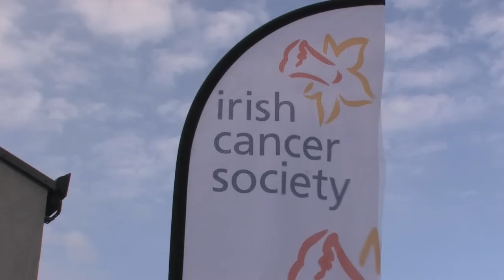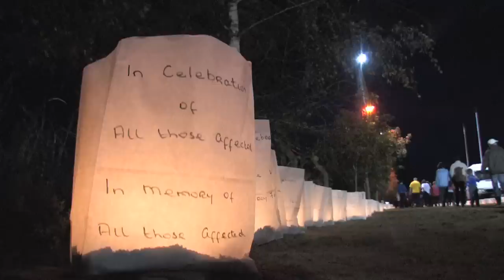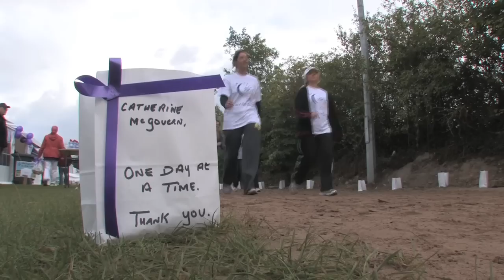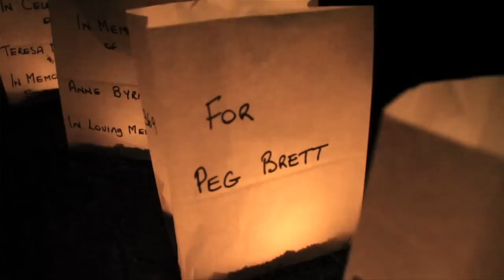Tipperary Relay for Life 2011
Video by Robin Wallace 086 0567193
Took place on the 27th & 28th August 2011 in Toomevara
In aid of the Irish Cancer Society